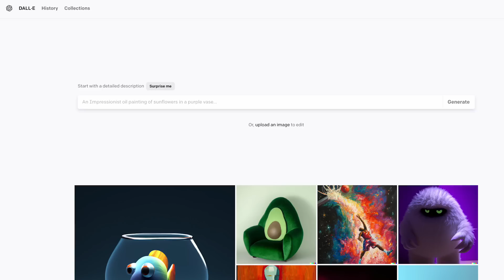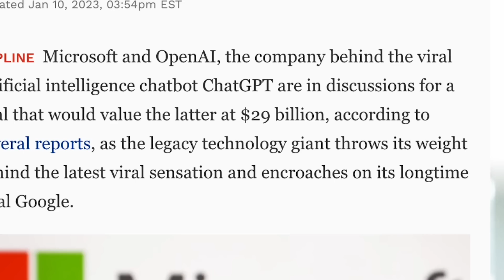What M3GAN Is Really About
The latest Blumhouse Production M3GAN is a fun look at a killer AI doll but also touches on some pretty relevant themes! Give this video a listen for my thought then share yours in the comments!

0:00 Intro
0:34 Horror-Comedy or Comedy-Horror?
3:38 Technology as a Crutch
8:09 AI Will Replace Us
13:24 AI Will Kill Us
16:31 Money!!!
18:54 Conclusion